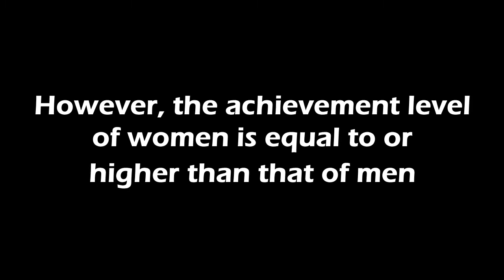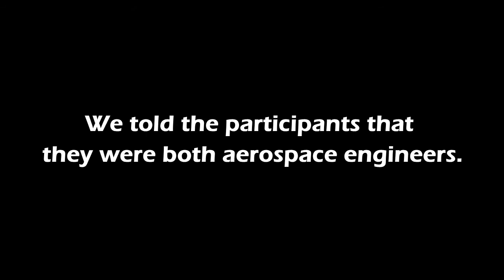STEMLikeAGirl - We Believe In You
This video campaign was conducted during the 2017 NCSSM Miniterm. We show all females around the world that there are people who support and believe in your capabilities.

Produced and Directed by:
Jinny Gui, Fatima Konsouh, Elizabeth Dogbe, Jaeny Yoo, and Azaria Woods